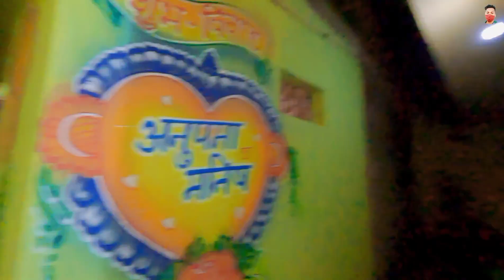Ab kam karna hoga😷